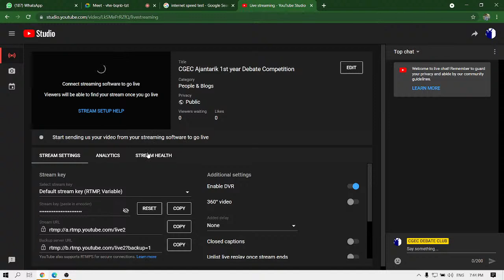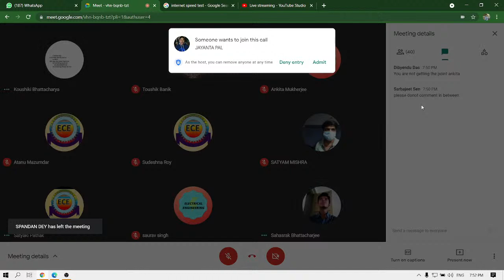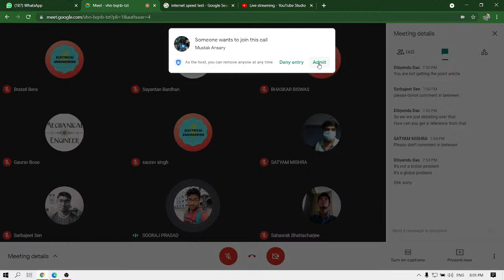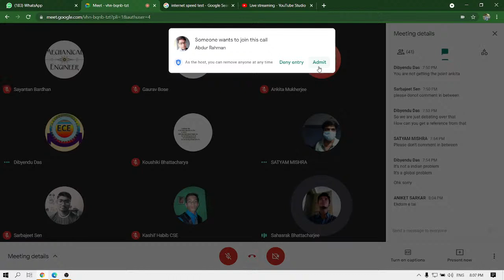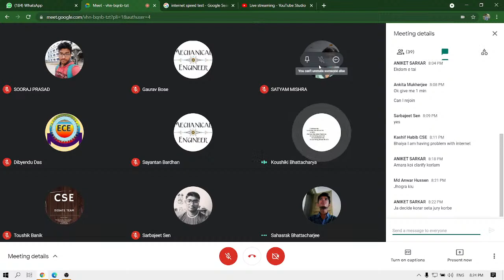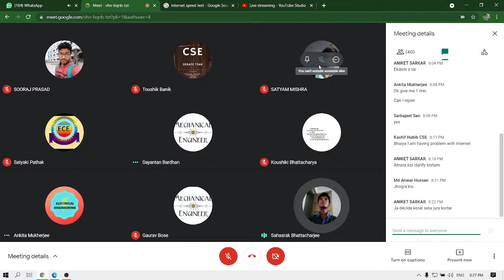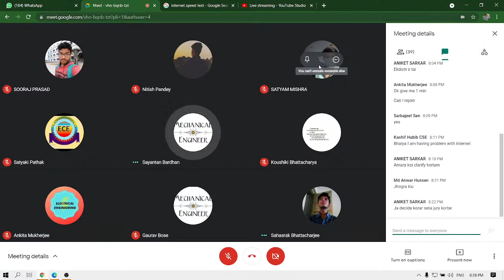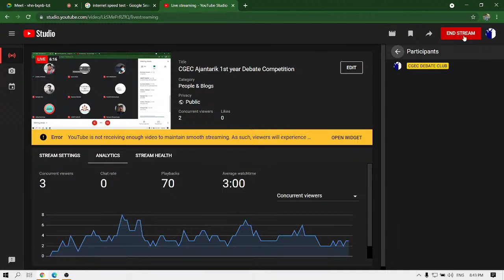CGEC Ajantarik 1st year Debate Competition